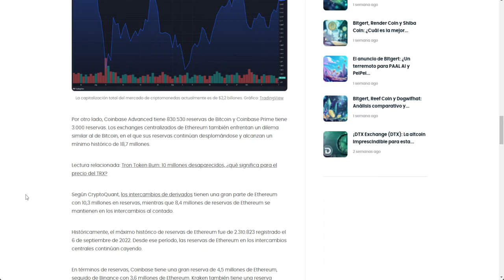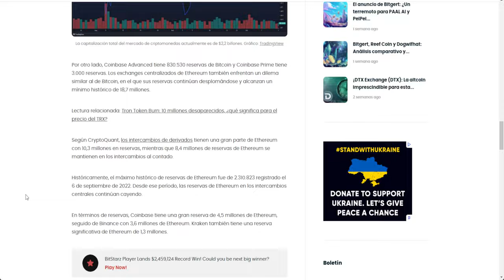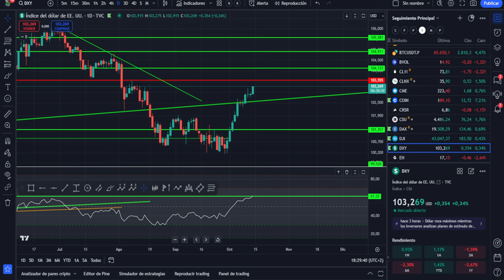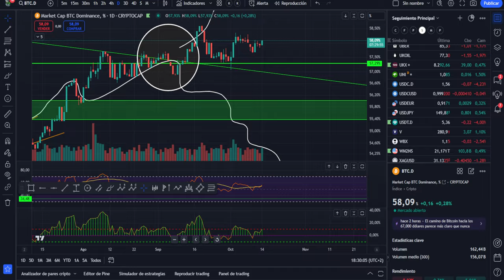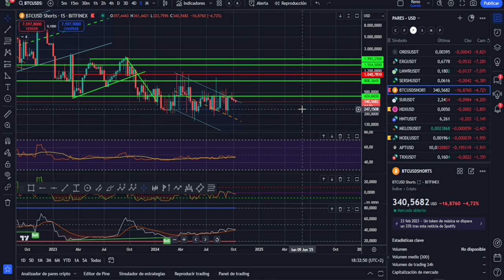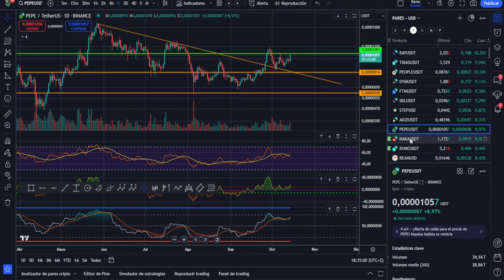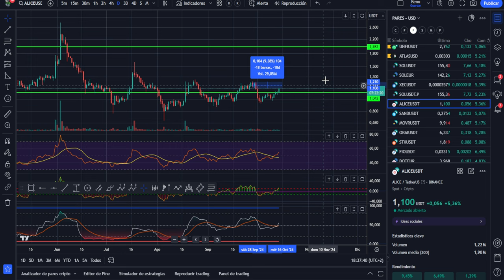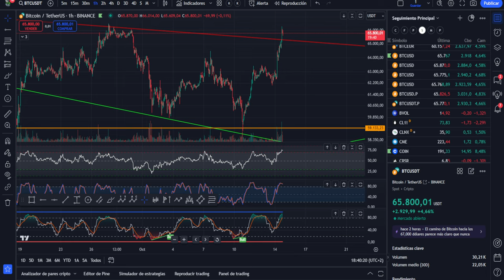💥💵 BITCOIN! ESTO TE VA A GUSTAR SI O SI 😜🥇